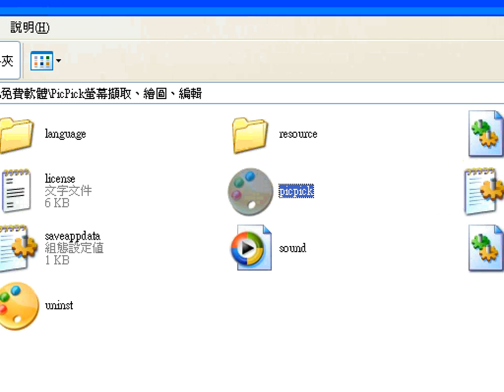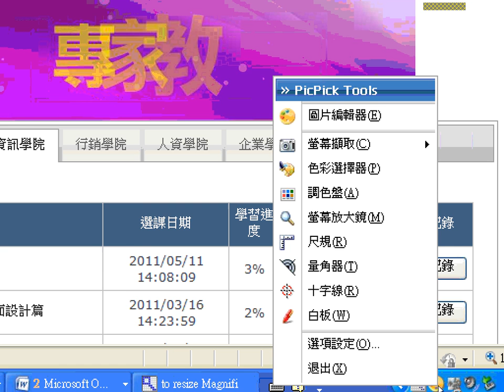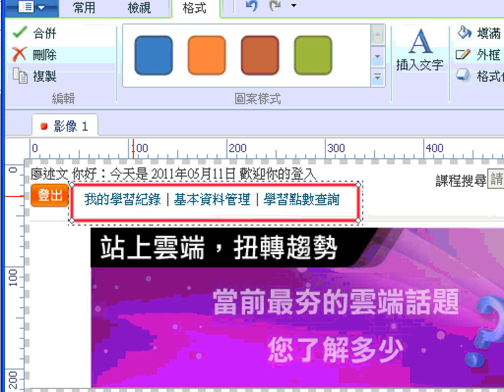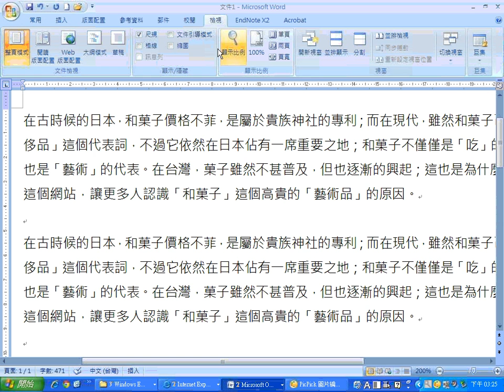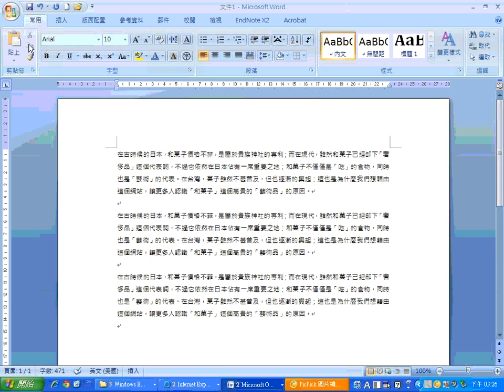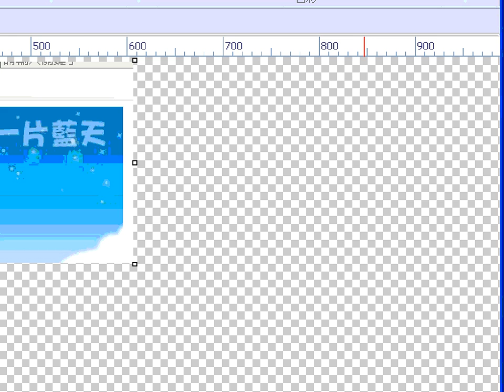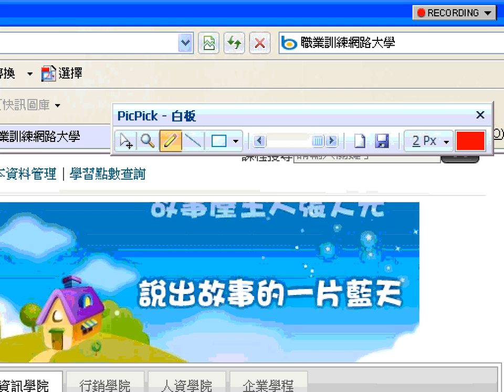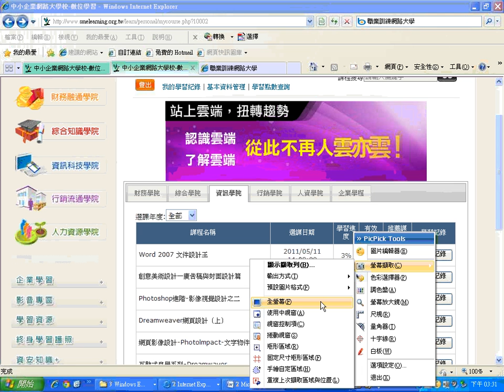04PicPick螢幕擷取